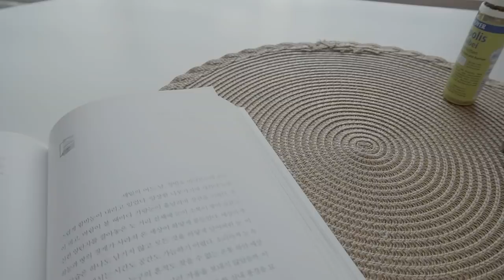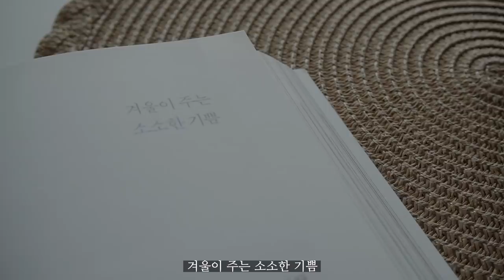Eng) 단정한 나이트 살림 루틴, 겨울에도 슬림하게 with tea, Night Time Kitchen Routine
늦봄의 햇살, with you